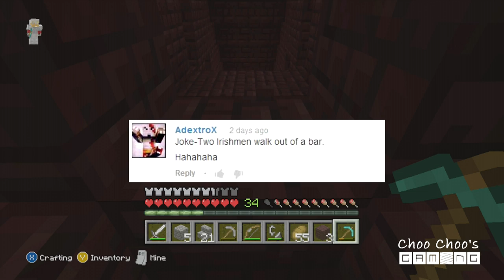LEPRA PLAY #19 'Wizardy Awesomeness' Lets Play Minecraft Xbox 360 edition.